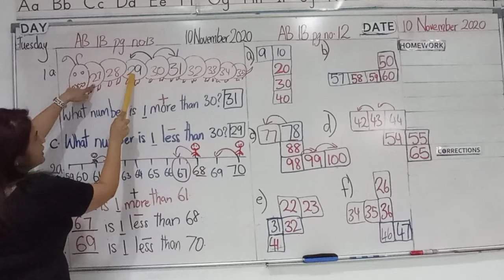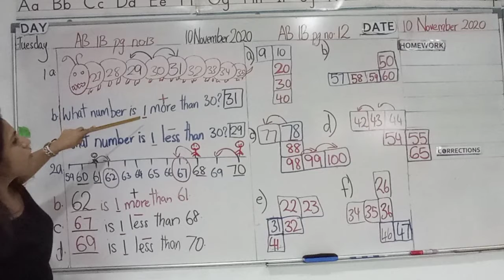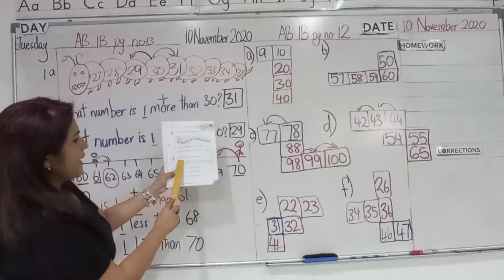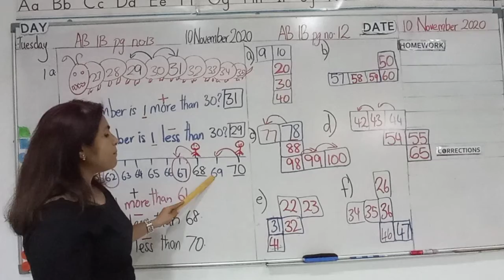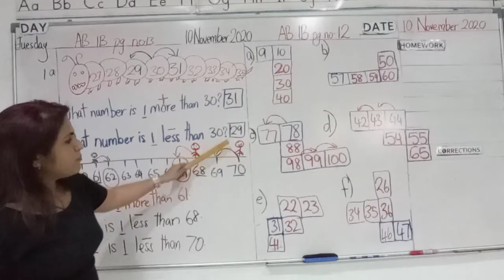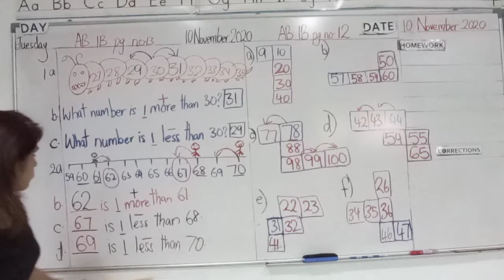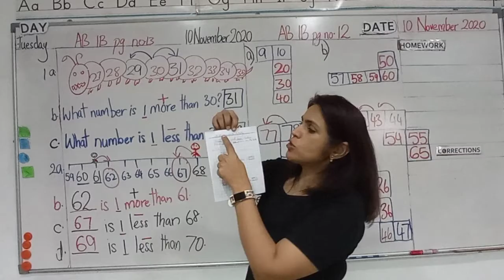Maths-Learning Numbers to 100-Part - 2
Maths Activity book 1B pg no.12 & 13